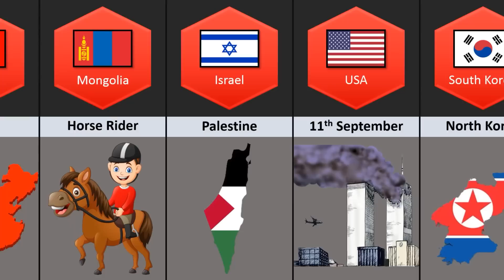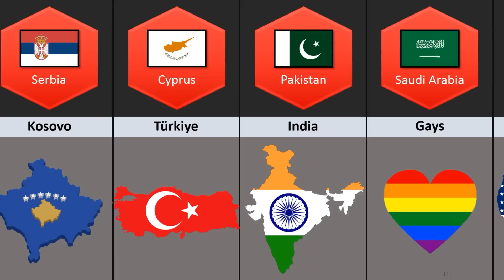How to Trigger From Different Countries